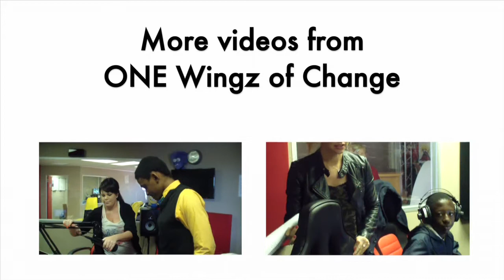Hearing aids and FM system for Megan :: ONE Wingz of Change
In June ONE Wingz of Change committed to helping little Megan. Last week 5-year-old Megan was fitted with a new hearing aid at The Ear Institute in Pretoria. A FM system was paired with the hearing aid which should allow Megan to stay in a main stream school. The FM device amplifies the teacher's voice and blocks out white noise.

Huge thank you to The Ear Institute for sponsoring these devices for Megan. Megan and her mom were treated like royalty at the Institute and are so grateful to Nico Jr van der Merwe and the whole team for their amazing assistance.